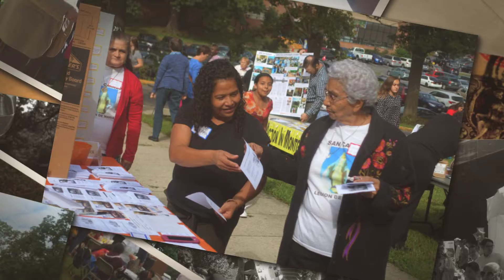St. Camillus Franciscan Week 2018 - 01